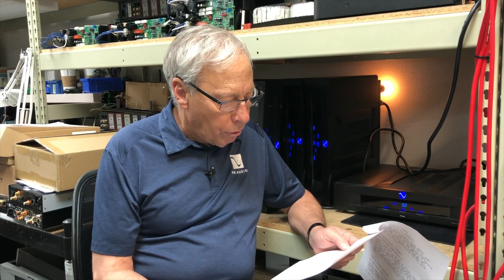What's the sweet spot for an amplifier?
Is there are perfect volume setting designers strive for when designing a power amplifier? This customer finds that a lower volume setting doesn't sound as good as higher levels and he wonders why. Have a question for Paul?

I am getting close to publishing my memoir! It's called 99% True and it is chock full of adventures, debauchery, struggles, heartwarming stories, triumphs and failures, great belly laughs, and a peek inside the high-end audio industry you've never known before.

I plan a few surprises for early adopters, so go and add your name to the list of interested readers. There's an entire gallery of never before seen photos too.